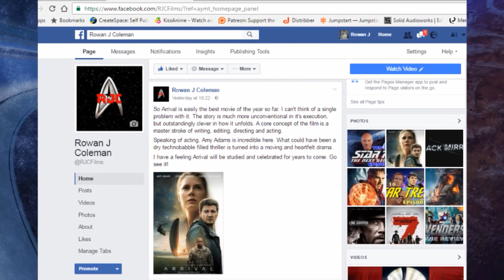Top 10 Star Trek The Next Generation Episodes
Back to the Star Trek Universe, we look at The Top 10 Star Trek The Next Generation Episodes.

Have a good one; Live Long and Prosper